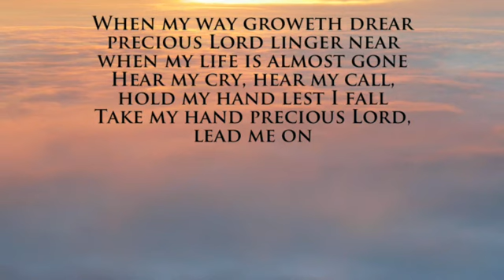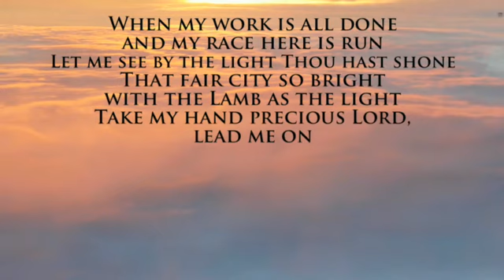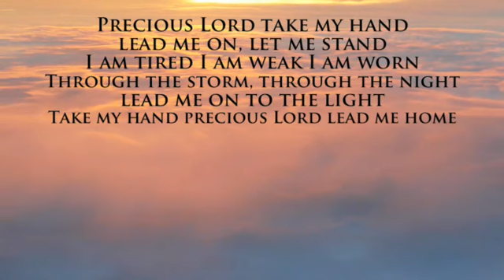Take My Hand Precious Lord_Jim Reeves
Take My Hand Precious Lord_Jim Reeves @kafm5917